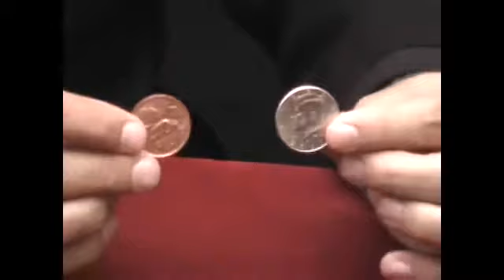Scotch and Soda 2 euros y 50 céntimos de euros (w / DVD) por Tango-Trick (E0077) - asdetrebol.com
Recordamos que esta descripcion ha sido traducida de forma automatica por lo que puede contener erroresAutor: El mago muestra un 50 c. moneda y la moneda de 2 euros en la mano izquierda. Cierra las dos manos y cuando abre sus manos, se encuentra a sólo 50 c. moneda. La moneda de 1 euro ha viajado a otro hand.In este paquete se encuentra un conjunto de monedas gimmicked finamente elaborado producido por Tango Magic.Tango Magia produce la más alta calidad trucadas monedas en el mundo. Tango está detrás de sus productos para garantizar su éxito. Como beneficio adicional para darle las gracias por su compra, Tango ha incluido en este paquete Tangopedia, un DVD instructivo de cuatro horas. Este DVD incluye las instrucciones básicas para más de 50 rutinas de monedas truco que utilizan una variedad de nuestras monedas especiales como Expanded Shell-monedas, cobre / plata / bronce, Scotch and
Soda, Pen A través de la moneda, monedas plegables, Okito Cajas, y mucho más. A partir de este DVD usted aprenderá los conceptos básicos para usar los nuevos productos magia del tango, así como hacerse una idea de la increíble de posibilidades de la línea de Tango de monedas proporciona.